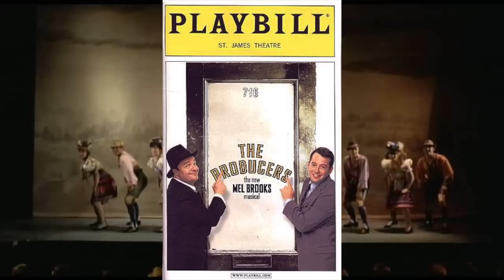Awful Remakes: THE PRODUCERS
The Producers 1968 vs 2005